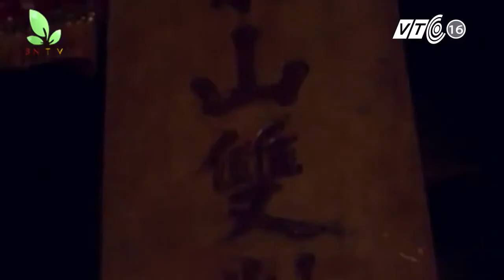Nghệ Nhân Quan Họ Làng Diềm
Hát văn - Ca trù - Hát chèo - Hát xẩm